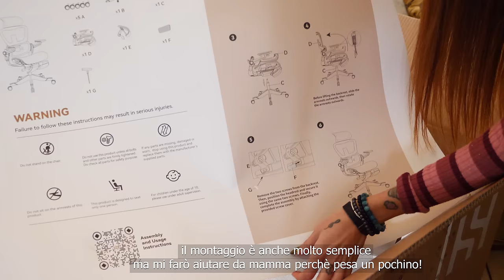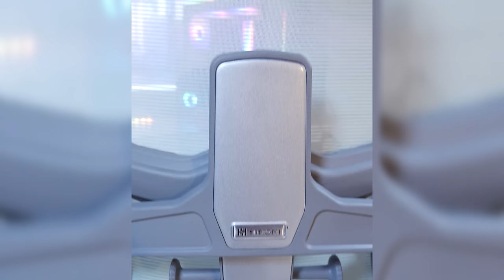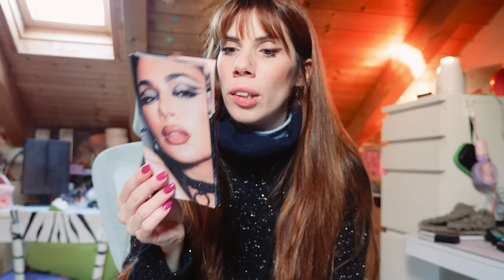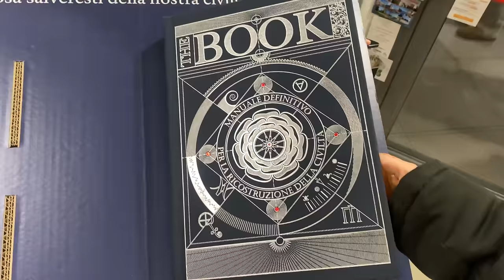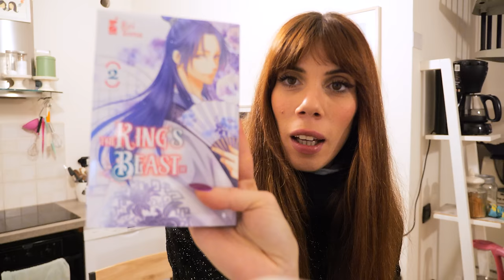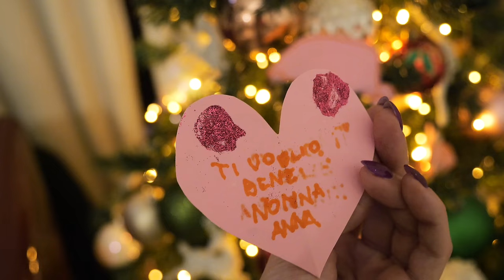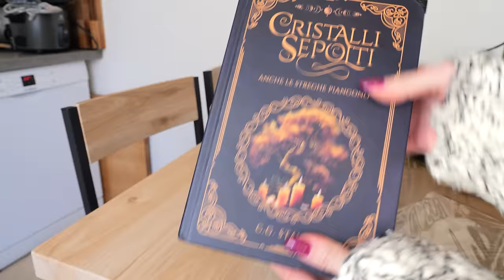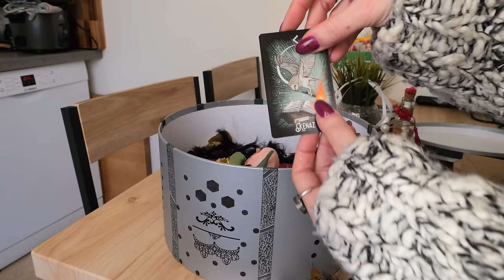Weekly Vlog-Mas❅ Una settimana con me! 🎄✨Finalmente mi arriva la Hinomi H1 PRO V2 Ergonomic Chair🥹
𝒂𝒏𝒏𝒚𝒆𝒐𝒏𝒈𝒉𝒂𝒔𝒆𝒚𝒐♡

Ti piace la mia nuova sedia?
La trovi qui: Hinomi

Ti interessa il libro Cristalli Sepolti?

Credit: Music by Oneul -

 • Lets' Desserts : Cute and Sweet Music...

❤Che luci utilizzo?
❤ Che microfono uso?

Sorridete, SEMPRE!